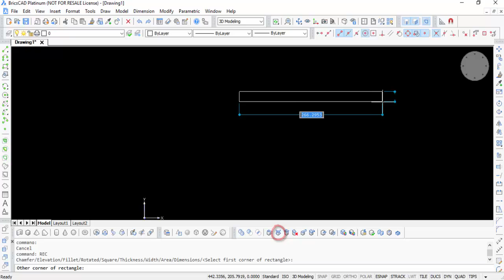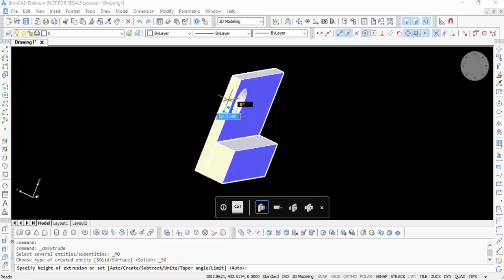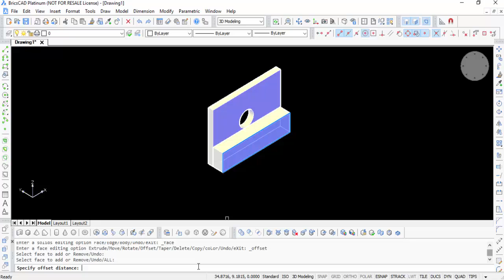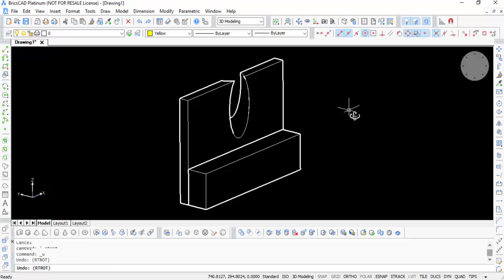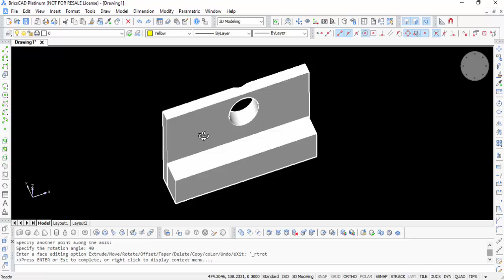BricsCAD - 3D Yüzey Düzenleme 2 - 39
BricsCAD Tanıtım